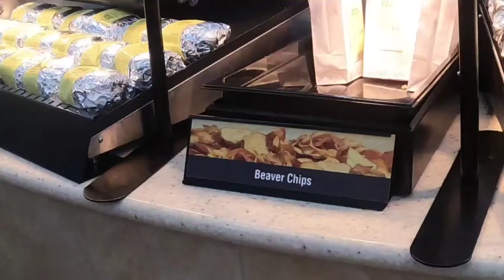Conociendo Buc-ee's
De paseo en familia.